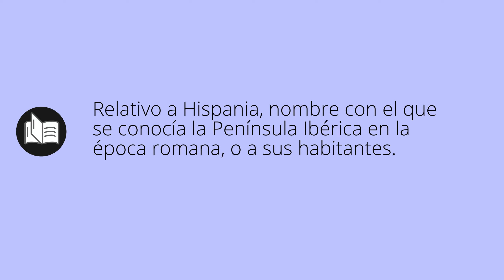Que significa HISPÁNICO • hispánico SIGNIFICADO • hispánico DEFINICIÓN • Que es HISPÁNICO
Que significa hispánico en español. Cual es el significado y definicion de hispánico. que es hispánico. hispánico definiicon en español. Todos los significados y definiciones del diccionario español.

Diccionario de la RAE (Kindle):
Diccionario de la RAE (Tapa dura):
Diccionario de primaria VOX:
Diccionario Esencial de la Lengua Española:
Diccionario Cambridge Español - Inglés: